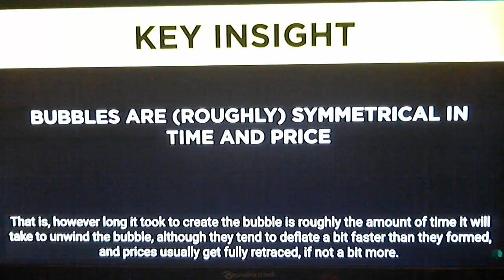Isaac Newton once said “I can calculate the motion of heavenly bodies, but not the madness of people